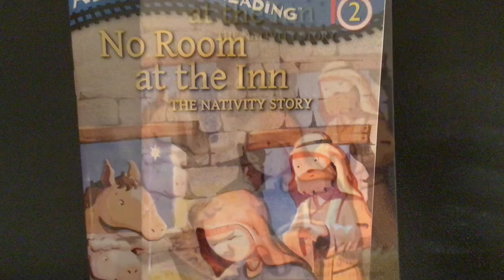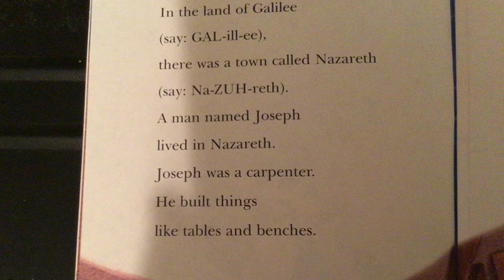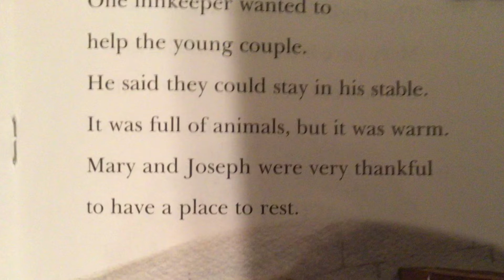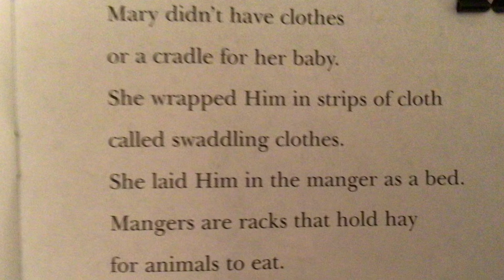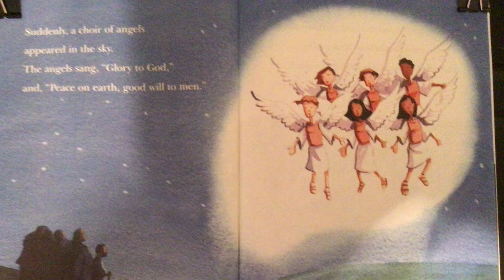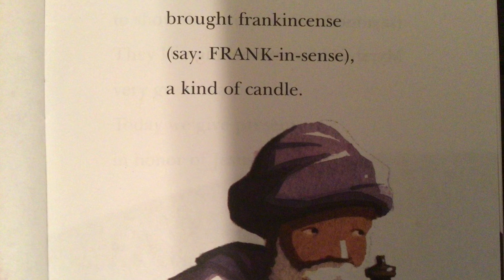No Room at the Inn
By Jean M Malone. Illustrated by Bryan Langdo. A recording by Eric Eckhoff for the third day of Christmas 2020